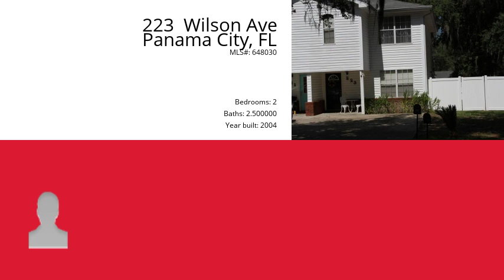223 Wilson Ave, Panama City, FL 32401 - MLS #648030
Property Description
Immaculate and spacious, this townhome is in a great location in the Cove just two blocks from St. Andrew Bay. Featuring a great open floorplan and corner location, the side yard allows for plenty of parking and possibly adding an additional driveway off 2nd Ct. Privacy vinyl fencing, and a nice vinyl storage building plus a patio for outdoor enjoyment. This townhome is well maintained with an open floorplan and a nicely equipped kitchen, breakfast bar, spacious dining room.  Entry to backyard via Sliding glass door or regular exterior door. Master bedroom has a walk-in closet and a private master bathroom. The sprinkler system is on an automatic timer. Home warranty provided by seller to new buyer. Sq. Ft is from Property Appraisers Website.  Washer & Dryer do not convey.